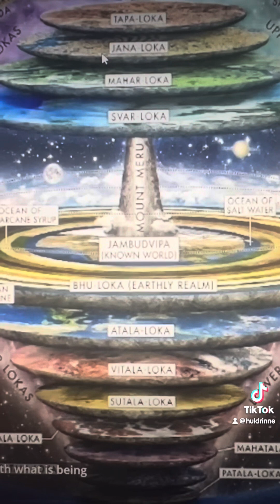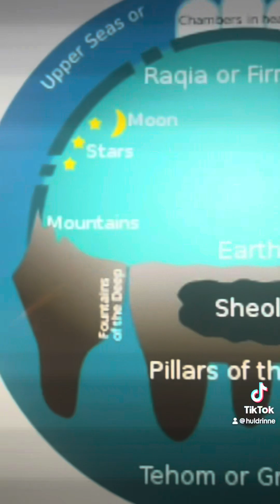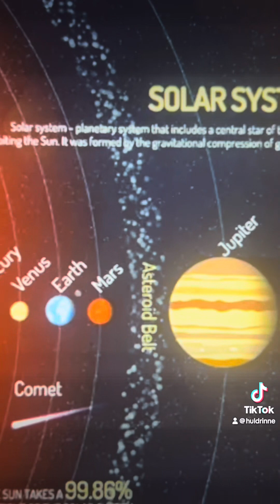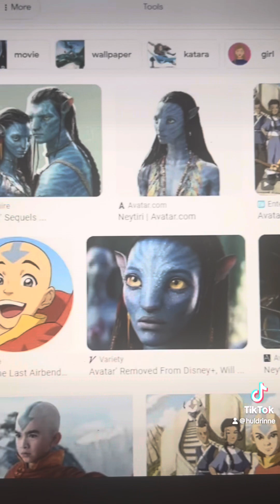Gregorian Chant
Ancient French Architecture
Bro Sanchez on Cosmic Consciousness
Sea Peoples
Tarot of the Pomegranate